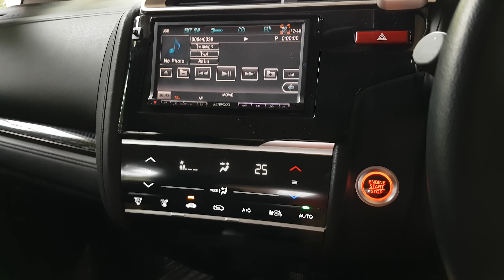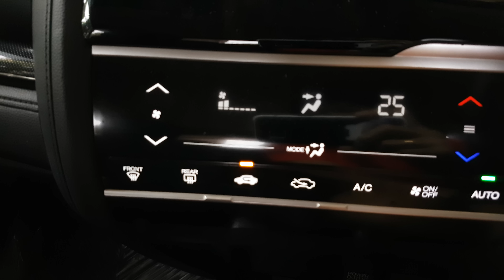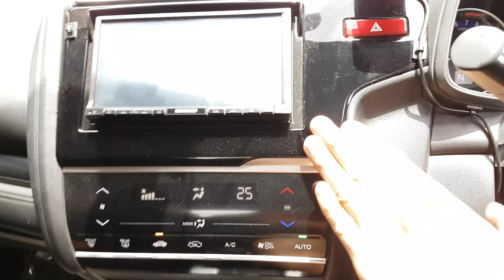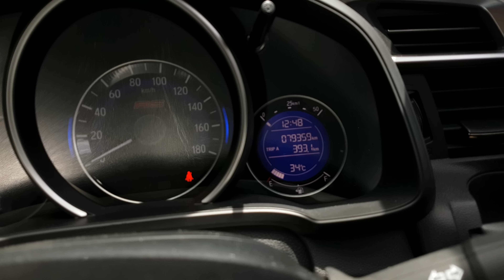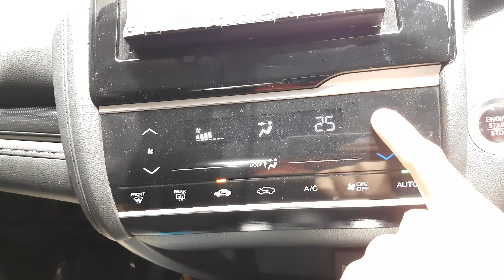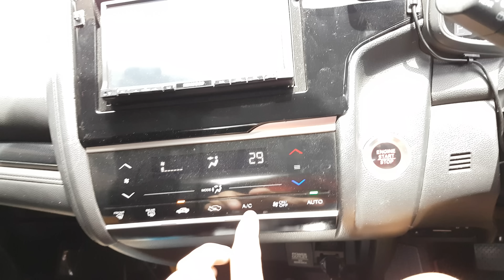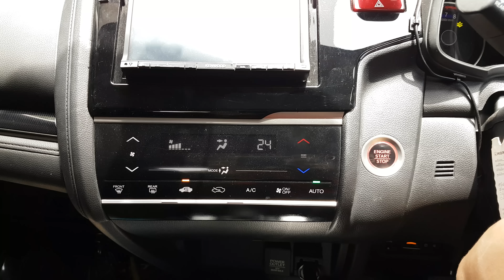ระบบแอร์ออโต้ honda jazz gk ออโต้แค่พัดลมหรือเปล่า หลายคนสงสัย มันต่างจากมือบิดเมนน่วนยังไง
แอร์ออโต้ ออโต้แค่พัดลมหรือเปล่า หลายคนสงสัย บางคนเข้าใจอย่างงั้น มันต่างจากมือบิดเมนน่วนยังไง ความเข้าใจส่วนตัวน่ะครับ ตามคลิปที่ผมได้ทำออกมา ตู้ไทย ตู้นอกต่างกันที่ ไทยไม่มีฮีทเตอร์ ตู้นอก มีระบบฮีทเตอร์ (น้ำจากหม้อน้ำเข้ามาวนในแผงคอยฮีทเตอร์) และหน้าปัดแอร์น่าจะต่างกันที่โปรแกรม ส่วนรถที่เป็นแอร์มือหมุน อยากทำออโต้ได้ครับ มีคนรับทำ ไม่เกิน 2 หมื่น ใช้ตู้เดิม เพิ่มพวกเซนเซอร์ มอเตอร์ปรับทิศทาง และหน้าปัดแอร์ใหม่ ประหยัดกว่าซื้อยกชุดครับ สำหรับคนเซี่ยน คนบ้าเท่านั้นที่จะทำ